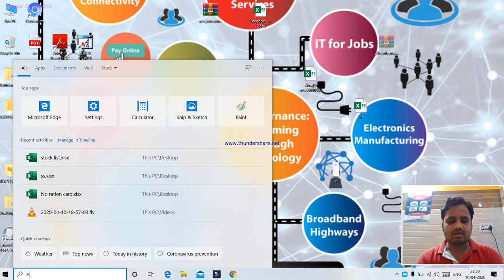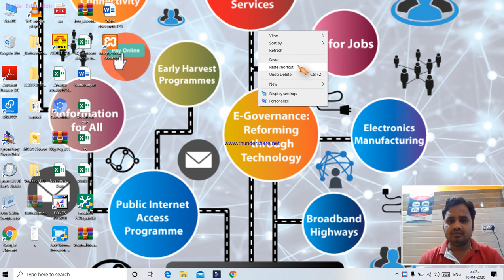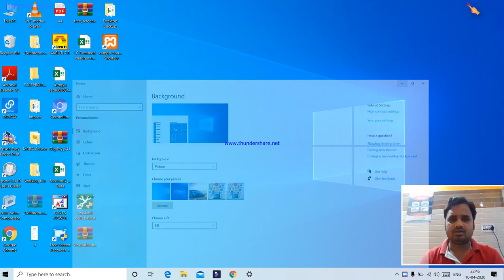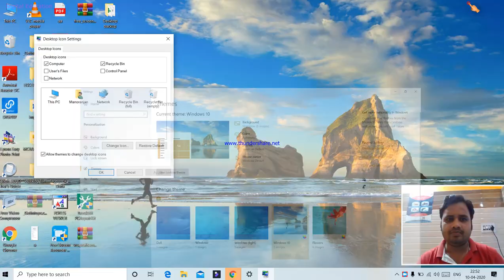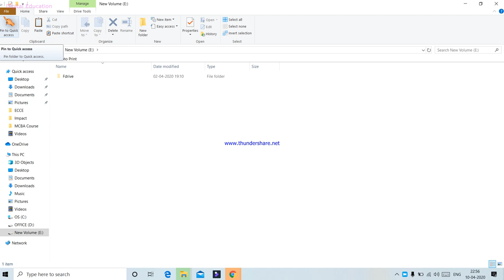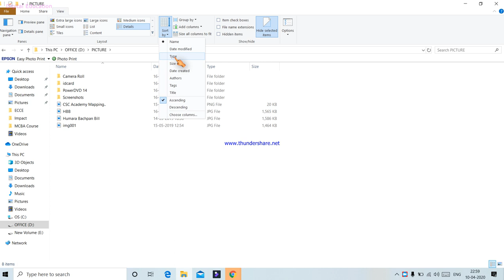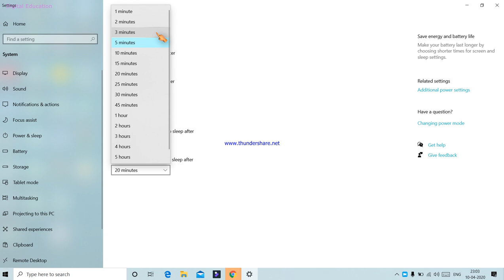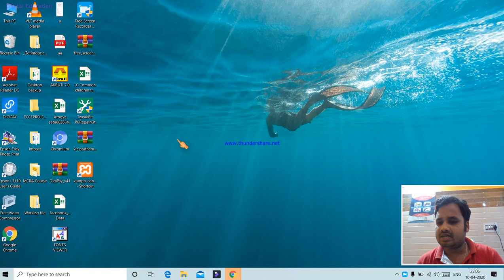What is Desktop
Knowledge of system desktop..